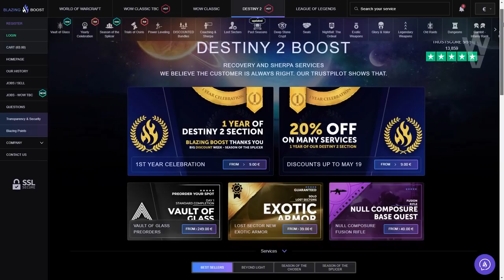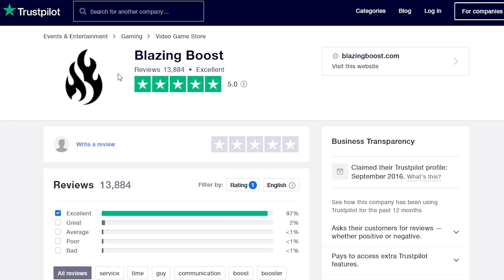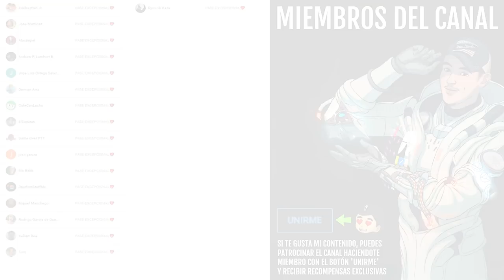ATHEON DE 2 FASES Y TRUCO PARA CUSTODIOS! | Destiny 2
0:00 Introducción
1:21 Encuentro de los Custodios [Trucos y Consejos]
4:38 Encuentro de Atheon [Trucos y Consejos]
8:51 Recomendaciones de Armas, Mods y Exoticos
13:10 Recomendaciones Cazador
14:13 Recomendaciones Titán
15:18 Recomendaciones Hechicero
17:51 Outro

👌💯(*Muy Raro*)💯👌
Requisitos:
► ¡Sígueme!
• Accesorios Gaming 10% dto. Código wildgamer

► Comunidad de PS4: TheWildGamers
• EVENTO Y LOOT POR TIEMPO LIMITADO! REGALOS DE DESTINY 2! NERF A CAZADORES Y NUEVO TRÁILER! Destiny 2

💠MI PC:
• CPU: AMD Ryzen 7 5800X 3.8 GHz 8-Core Processor
• GPU/ Gráfica: Gigabyte GeForce RTX 3060 12 GB
• PLACA BASE: Asus ROG STRIX B550-F GAMING (WI-FI) ATX AM4
• CPU Cooler: Corsair H100i RGB PLATINUM 75 CFM
• Memoria RAM: Corsair Vengeance RGB Pro 32 GB DDR4-3200 CL16
• ALMACENAMIENTO: Samsung 970 Evo Plus 1 TB M.2-2280 NVME
• TORRE: Corsair iCUE 465X RGB ATX
• FUENTE: Corsair 850 W